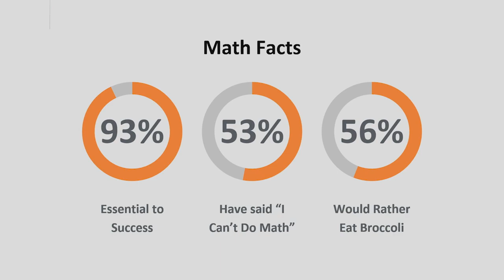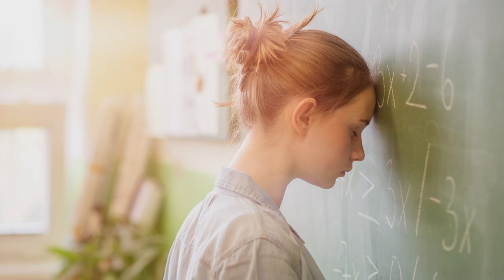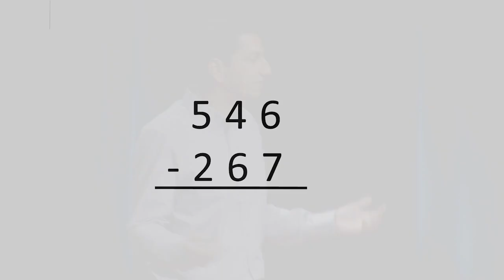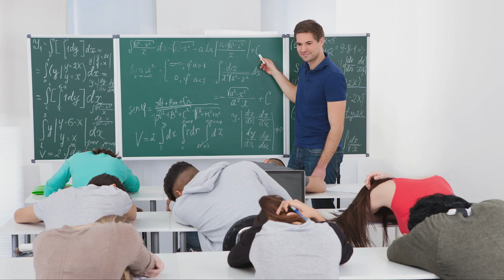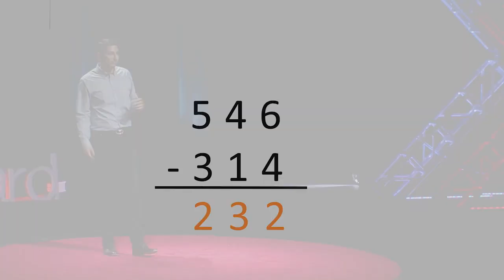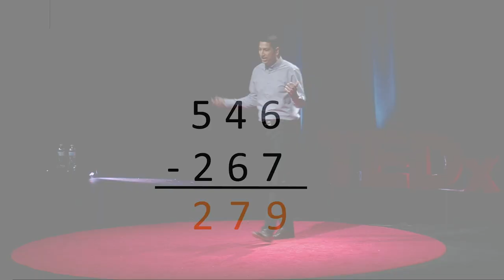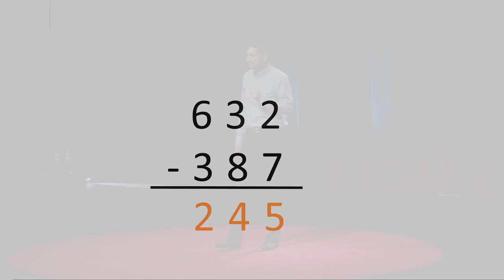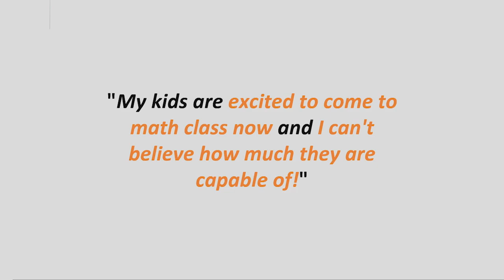Using Video Game Principles to Improve Math Scores | Raj Shah | TEDxHilliard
Raj Shah has spent more than a decade developing ways to link video game concepts with the experience students have in the math classroom. He believes that if kids are happy playing challenging video games for hours on end, then it proves they have the two things you need to be successful in math: problem solving skills and perseverance. Raj shares five simple video game design principles in the classroom to make math as exciting as video games. Founder, Math Plus Academy This talk was given at a TEDx event using the TED conference format but independently organized by a local community.